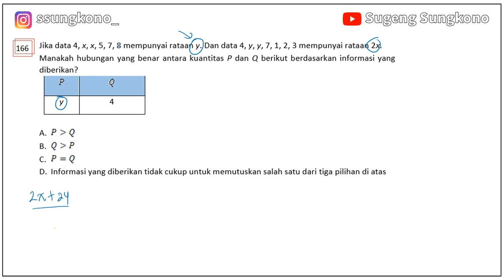BOCORAN SOAL-SOAL PENGETAHUAN KUANTITATIF TPS UTBK 2022 #34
Dalam pelaksanaan UTBK SBMPTN, kalian harus tahu ada berapa subtes di dalam tes UTBK
Tipe soal UTBK.
1. TPS
2. TKA (SAINTEK/SOSHUM)
di TPS ada salah satunya tes PK (Pengetahuan Kuantitatif) ini SAINTEK/SOSHUM akan ada tes ini, silakan dilihat tipe-tipe soalnya.

Link Grup WA+TELEGRAM Persiapan UTBK SBMPTN 2022 🙂
Yuk ramekan mari belajar bersama untuk persiapan utbk 2022:)

9. SBMPTN SAINTEK 2022

10. SBMPTN SOSHUM 2022

11.  SBMPTN CAMPURAN 2022

Note: yang sudah masuk di WAG 1 tidak boleh masuk di WAG 2 atau WAG 3, untuk TELEGRAM boleh 🙏

Tambahan WAG per UNIVERSITAS
WAG

PUSAT UTBK UNIVERSITAS SILIWANGI
PUSAT UTBK UNSIL (1)